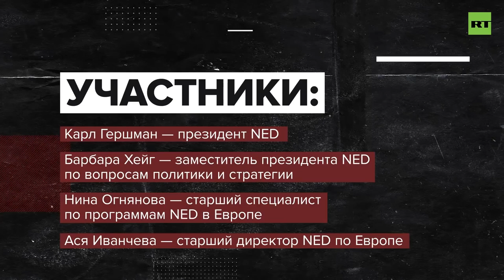Пранкеры Лексус и Вован под видом Тихановской поговорили с фондом «поддержки демократии»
Пранкеры под видом Тихановской поговорили с представителями «Национального фонда в поддержку демократии», который признается в организации и финансировании попыток госпереворотов в Белоруссии и России, по сути в преступлениях против человечности.

Грантовая организация NED признается в координировании и финансировании попыток переворота в Белоруссии и России и рассказывает о своих планах продвижения в госдуму РФ деструктивных сил.

В распоряжении RT оказалась запись разговора между представителями американского «Национального фонда в поддержку демократии»* и пранкерами Лексусом и Вованом, представившимися командой Светланы Тихановской. В ходе разговора представители американской стороны заявили об «обширной программе» в России, а также о планах поддержки различных движений в Белоруссии и РФ. Кроме того, сотрудники «Национального фонда в поддержку демократии»* намекнули на «замечательные отношения» с определёнными журналистами и медиа. RT публикует полное видео разговора.

 * «Национальный фонд в поддержку демократии» (The National Endowment for Democracy) — организация, деятельность которой признана нежелательной на территории РФ по решению Генеральной прокуратуры от 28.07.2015.

Канал «RT на русском» • 17 мая 2021 г.

фондподдержкидемократии, РТнарусском, ЛексусиВован